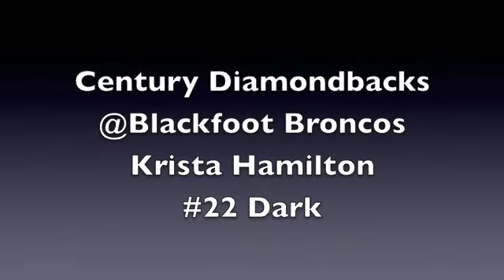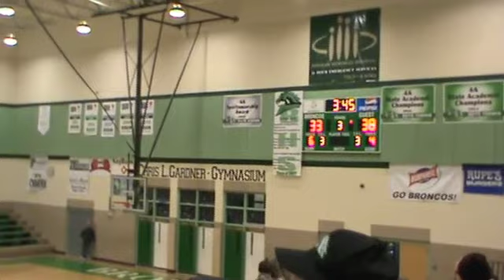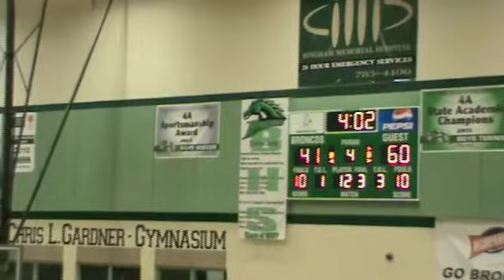Krista Hamilton - #22 Century Diamondbacks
Century Diamondbacks @ Blackfoot Broncos 2013.  Century Diamondbacks vs Viewmont, UT, Summer league 2012.